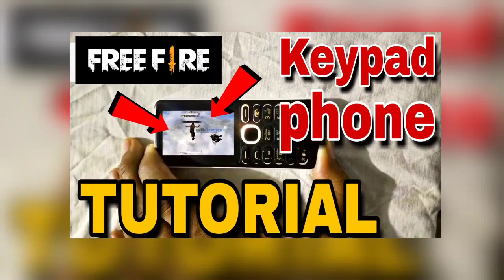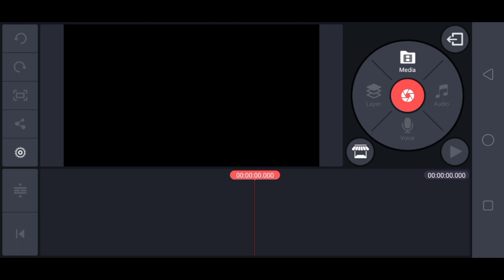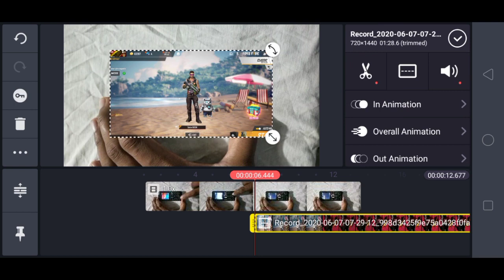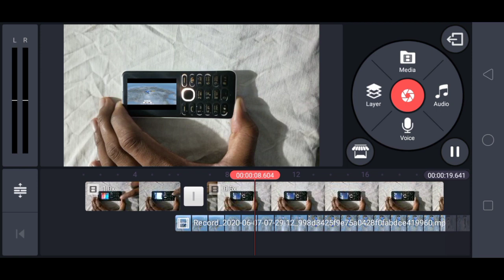Free fire Keypad phone Tutorial | fa editor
Title : Free fire Keypad phone Tutorial | fa editor

About this video : is video me maine Apne keypad phone free fire kaise chalaye tutorial, step by step sikhai hai,. Ummid krta hu ki apko ye video Achi lagi hogi !

Ager apko ye video Achi lagi hoto to, is video ko like👍 Karo , shear Karo, and comment Karo,

My YouTube channel name : Fa editor !

My name : Faizan Ansari !

Tegs : kinemaster, kinemaster, videos,
kinemaster se video kaise editing kre,
kinemaster kaise chalaye,
kinemaster full totorial,
new editing videos,
faizan ansari,
fa editor,
kinemaster editing ,
tiktok editing,
editing totorial,
Vfx editing,
tik tok video editing tutorial,
Fa editor,
kinemaster new tik tok editing,
kinemaster tik tok new video editing 2020,
tik tok trend video kaise banaye,
tik tok trend video tutorial,
tik tok trend video 2020,
Tiktok video,
Keypad phone me free fire kaise chalaye tutorial
Free fire keypad phone editing  tutorial
til tok Keypad phone me kaise chalaye